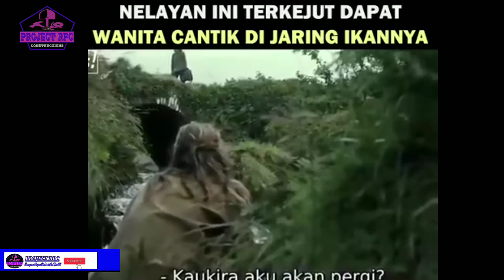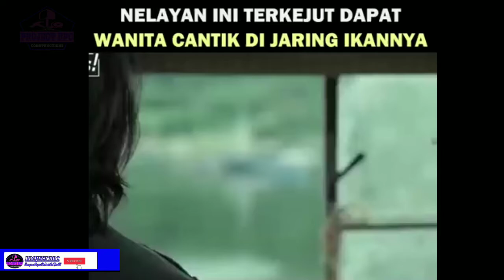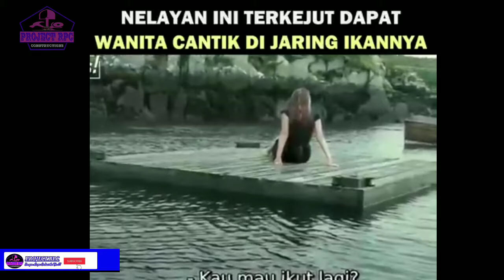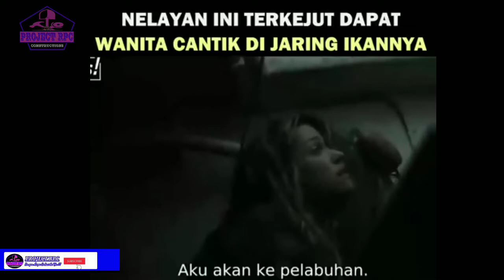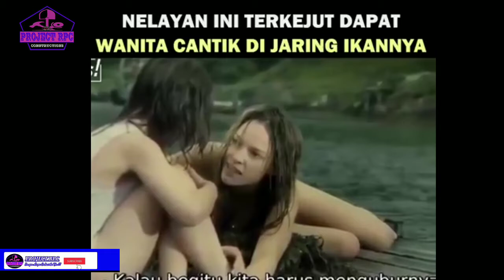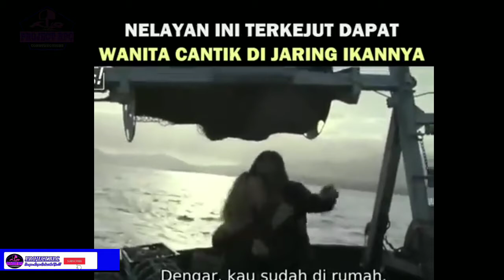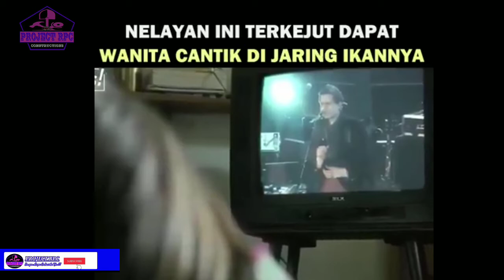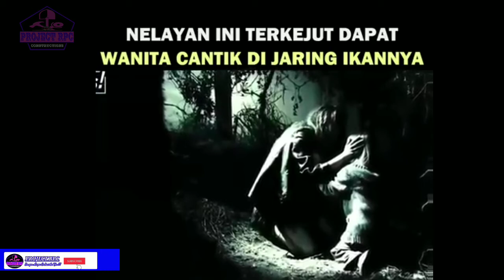Nelayan menemukan wanita cantik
Halo sahabat yutube dmn pun berada sy ucapkan banyak terima kasih atas kunjungannya ke tempat kami telah mampir dan menonton video kami, untuk di video ini menceritakan tentang seorang nelayan yang menemukan wanita cantik dalam jaring ikan nya.. film tersebut adalah alur cerita film ondinefuulmovis 2009.
Jika teman2 penasaran ingin menonton film fuul durasinya . silahkan komentar di kolom komentar , akan sy tambahkan link film fuul durasinya film ONDINE FULL MOVIES (2009)
#@Andi Emink Bhanzhat.jr